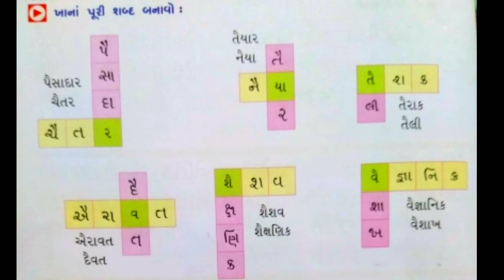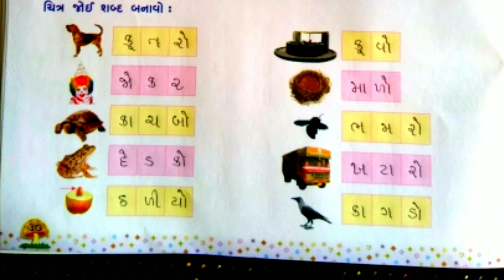Std.HKG || ગુજરાતી વર્ણ-પરિચય || પાના નં.૨૦ થી ૩૧ || Dr Meena Jethwa